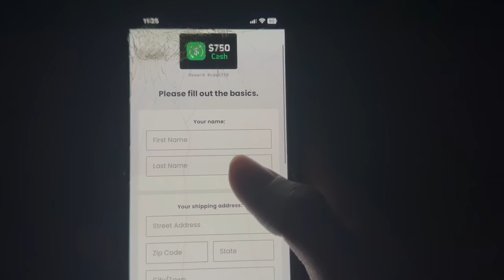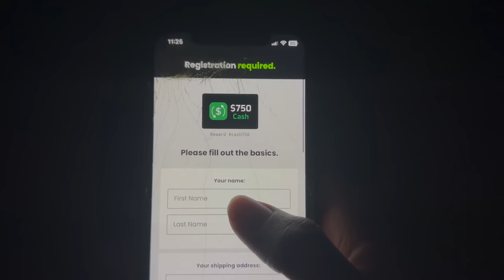I ASKED BENÉT TO BE MY BESTFRIEND👀...